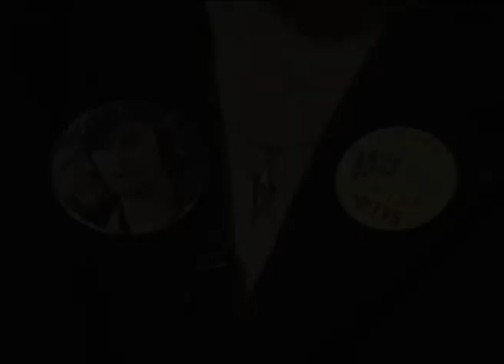Kent Youth Percussion Ensemble 1988 on TVS 'Art Beat'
The Kent Youth Percussion Ensemble's appearance on the TVS arts magazine show 'Art Beat' presented by Lisa Lipman in 1988.

KYPE:
Tommy Pearson
Jonathan Vincent
Anna Goodburn
Stephen P Brown
Julie Dyer
Graham Mann
Jim Carmichael
Music Director: Sean Hooper